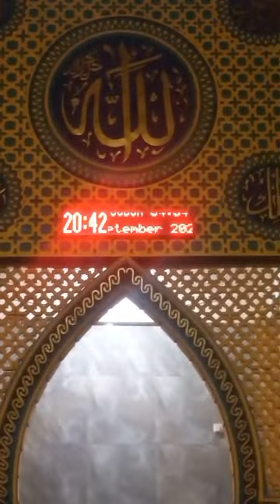jamiyah maulid diba' di musholla Al hadi